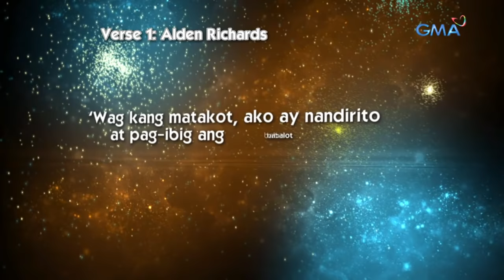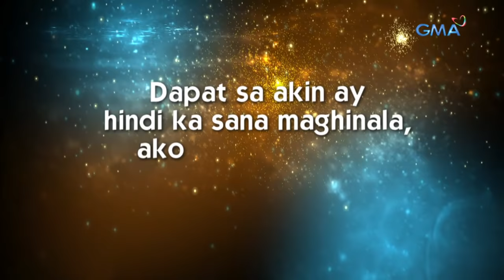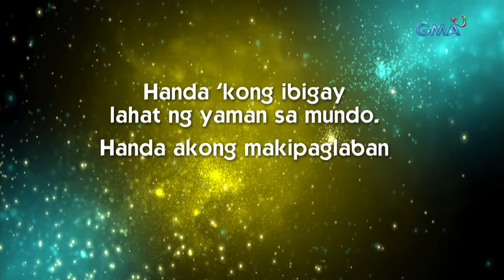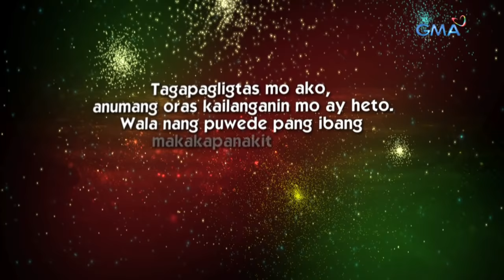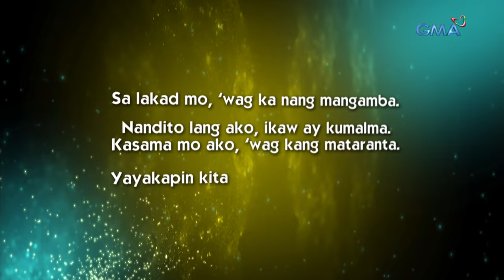Victor Magtanggol: Superhero Mo by Ex Battalion feat. Alden Richards | Lyric video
Superhero Mo is the official theme song of Victor Magtanggol. It was composed by Ex Battalion and performed by Ex Battalion featuring Alden Richards.